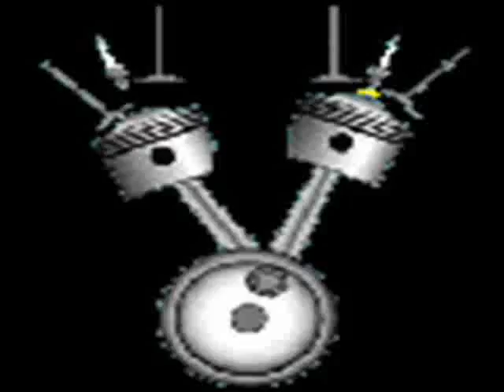QUAD BABY (FOUR BABYS)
WOW WOW FOUR BABYS IN MY HOUSE WHEW WOW.. LOT OF WORK